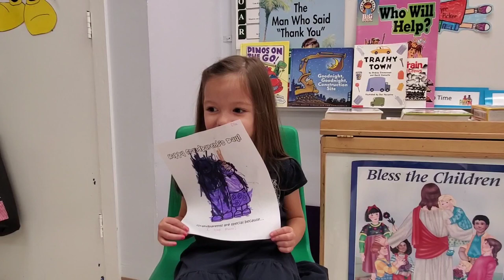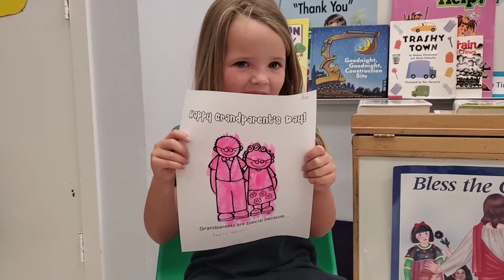VIP-PreSchool 3B Mrs. Willocks